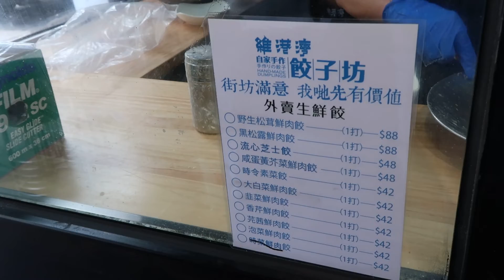So Easy to Make Dumplings 包餃子秘訣 Skills of wrapping dumplings 芫茜鮮肉餃 Pork Dumplings with Coriander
So Easy to Make Dumplings 包餃子秘訣  the Skills of wrapping dumplings 芫茜鮮肉餃 Pork Dumplings with Coriander

So Easy to Make Dumplings

Many readers asked us about the skills of wrapping dumplings. Therefore, we are going to give you some tips for doing so. Hope you can wrap prettier dumplings faster next time.

1. Don’t be too greedy. One dumpling skin can only wrap a spoon of filling.  Otherwise, the filling may come out when wrapping.

2. Worried about the dumpling skins being too thick? Actually, you can flatten the skin before wrapping. Then you shall be able to make the dumplings with thin skin and tasty filling.

3. You should keep the dumping skin dry so that you can wrap the dumplings easily. Otherwise, it is hard to wrap.

4. When dipping some water on the edge of the dumping skin, don’t damp the dumpling skin part that sticks with the filling. Otherwise, you may tear the dumpling skin easily.

5. The more folds you make, the more difficult it is to wrap dumplings. Cooking beginners should make dumplings with less folds.

Want to wrap dumpling? Don’t wait. We have provided you with 5 dumpling recipes. Try them out!  ~~ DayDayCook